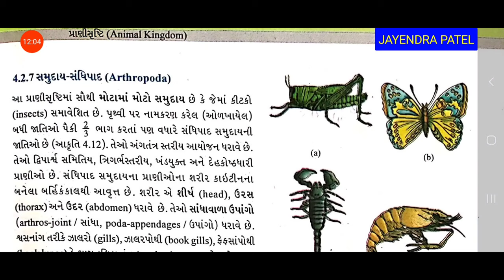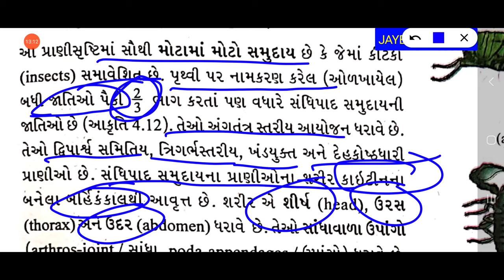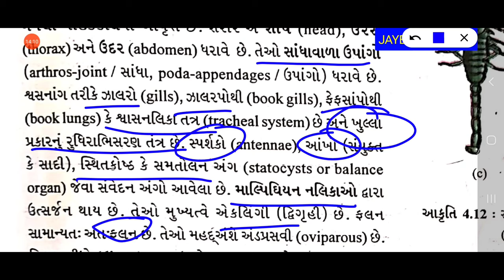પ્રકરણ-4,પ્રાણીસૃષ્ટિ વર્ગીકરણ, NCERT, ભાગ 11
સંધીપાદ